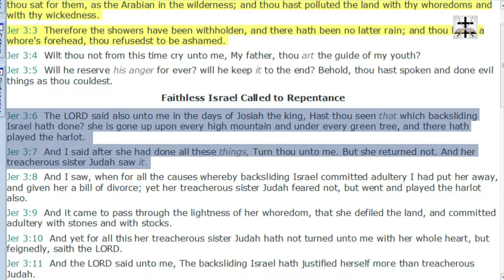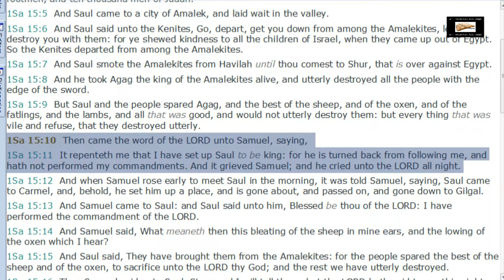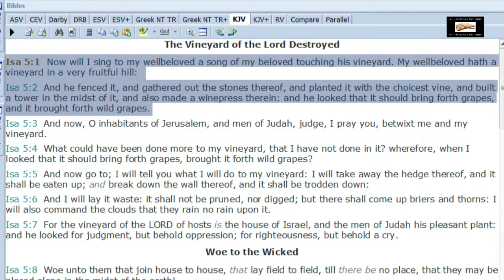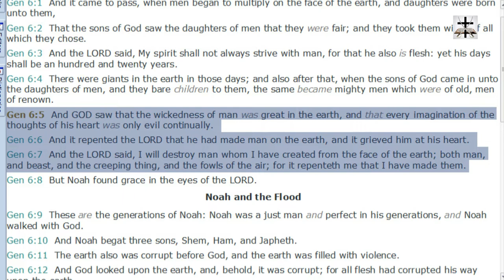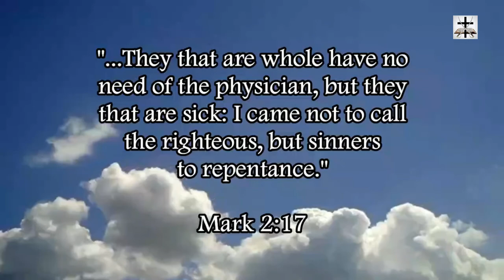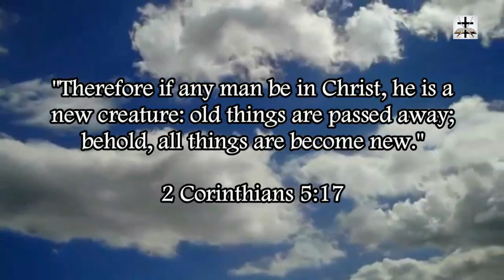Calvinism Refuted By Unplanned Turn Of Events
Our Bitcoin wallet address: 34PsjJaySyAiWyjunD49aitEGTujzhhRKc
Our Ethereum wallet address: 0x232e0c46EFad0E5fef8Bc55f1EC9b070C102858e
Our Litecoin wallet address: MCNSGyVJGL8JvNMsKZoHBH2wkVJKF8T5ac

The examples of unplanned turn of events refute the Calvinist denial of free will.